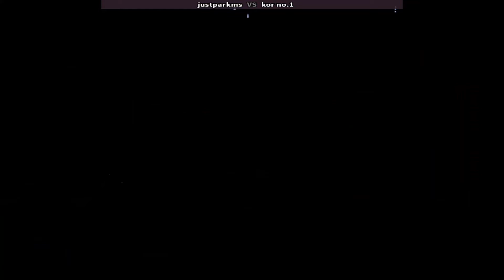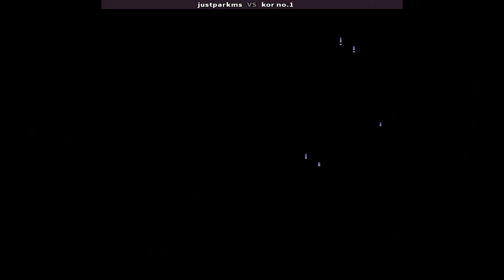KOF '94 justparkms vs kor no 1 | 더 킹 오브 파이터즈 '94, O Rei dos Lutadores '94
The King of Fighters '94 justparkms vs kor no 1 Play Date 30 Mar 24
The King of Fighters '94
Korean: 더 킹 오브 파이터즈 '94
Japanese: ザ・キング・オブ・ファイターズ '94
Chinese (Simplified): 拳皇'94
Chinese (Traditional): 魂斗羅'94
Filipino: Ang Hari ng mga Mandirigma '94
Vietnamese: Vua Của Những Chiến Binh '94
Portuguese: O Rei dos Lutadores '94
Spanish: El Rey de los Luchadores '94
拳皇'94
拳皇94
ملك المقاتلين 94
O Rei dos Lutadores '94
KOF94
kof 94 arcade | kof 94 combos | kof 94 gameplay | kof 94 matches | king of fighters 94 online king of fighters 94 combos | king of fighters 94 matches | kof 94 matches | kof94 matches
the king of fighters '94 re-bout - fatal fury team,
como descargar the king of fighters 94 para android,
the king of fighters 94 rebout ps2 fatal fury team,
the king of fighters 94 china team,
king of fighters 94 character select,
the king of fighters 94 neo geo cd,
king of fighters 94 commercial,
the king of fighters portable 94-98 - chapter of orochi,
king of fighters 94 combo,
king of fighters 94 character select theme,
como jogar the king of fighters 94,
combos the king of fighters 94,
king of fighters portable '94-'98 the - chapter of orochi,
the king of fighters 94 download pc,
combos de the king of fighters 94,
la historia de the king of fighters 94 95 96,

The King of Fighters '94,king of fighters,the king of fighters,fightcade,fightcade 2,fightcade tv,fightcade replays,キング オブ ファイターズ94,snk,kof94,kof,킹 오브 파이터즈94,the king of fighters 94,the king of fighters '94,o rei dos lutadores '94,el rey de los luchadores '94,le roi des combattants '94,the king of fighters 94 combos,the king of fighters 94 team,the king of fighters '94 - all desperation moves the king of fighters '94,the king of fighters '94 (video game)